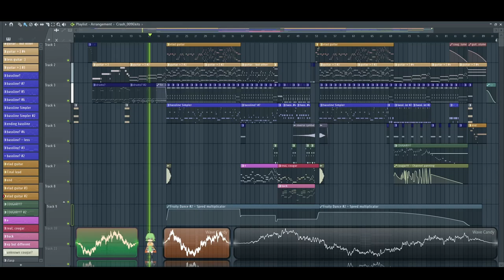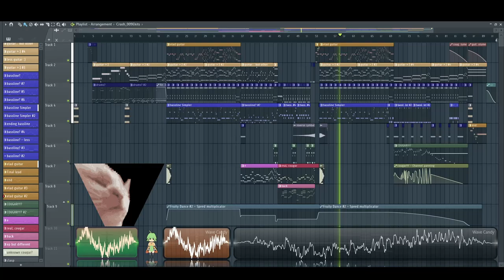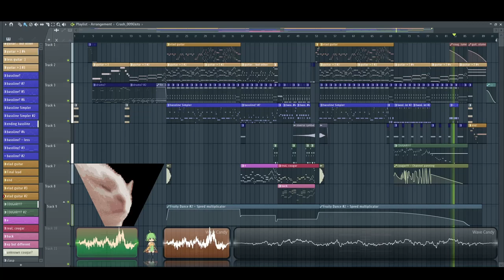SOUND FONT MORE LIKE SOUND F**K YEAH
I LOVE THE MEGA MAN X SOUNDFONT